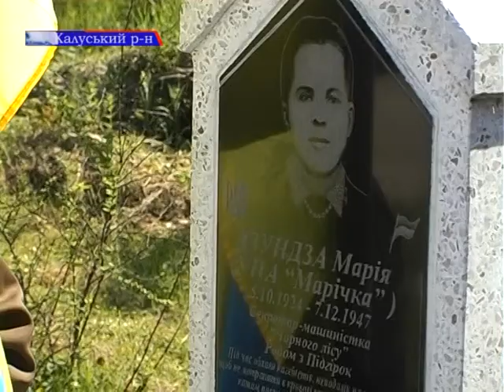Відзначення Дня Героїв на Калущині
Наприкінці травня ми вже традиційно відзначаємо День Героїв. З нагоди цього свята на Калущині в с.Грабівка у Березовому лазі біля Пам'ятного хреста відбулося віче з поминальною панахидою.